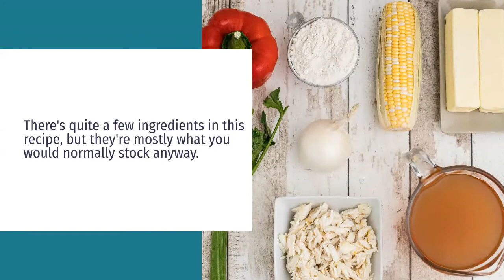Corn and Crab Bisque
Delicious homemade Corn and Crab Bisque.  So easy, anyone can do it.